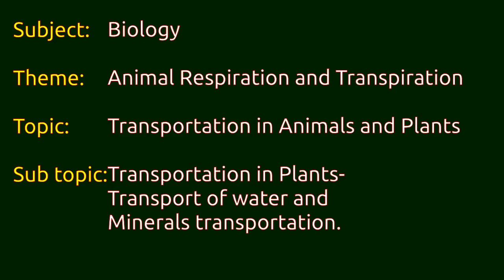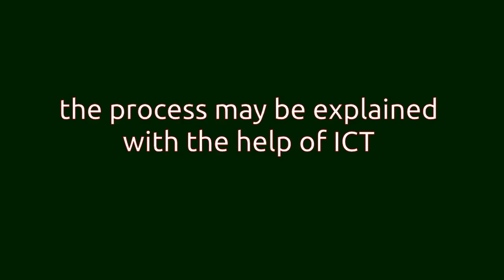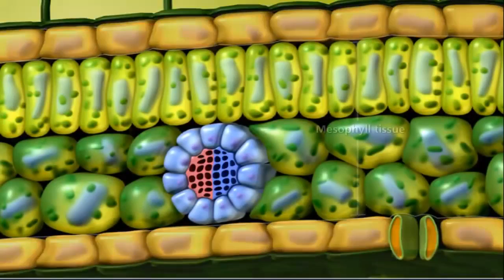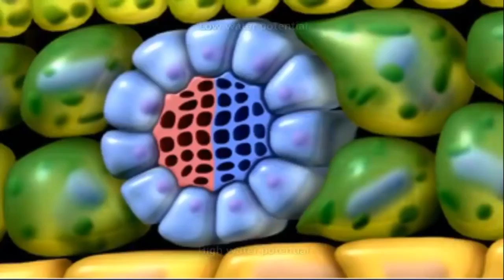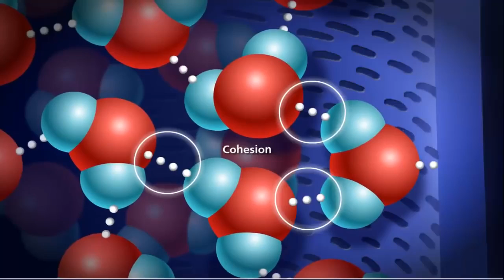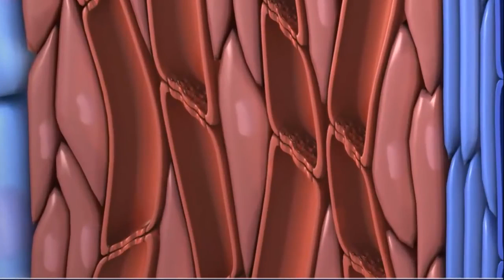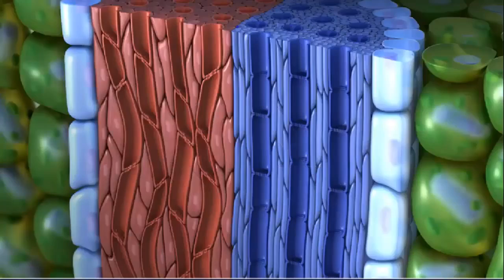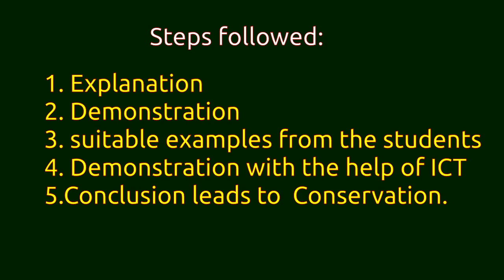Water transportation in plants leads to caring about the plants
This Video is prepared for the REST-2019 award purpose only